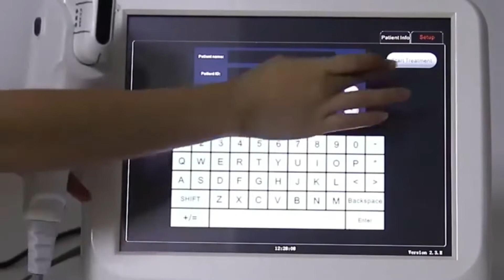High Intensity Focused Ultrasound machine-HIFU02 video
Hello，This is KMSLASER. A China Supplier of Different Spa Beauty Machines.